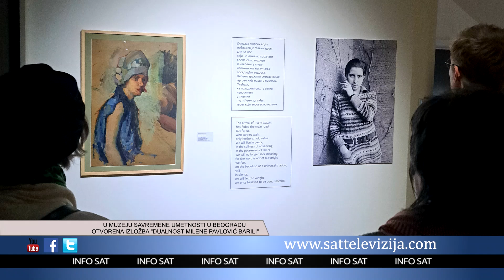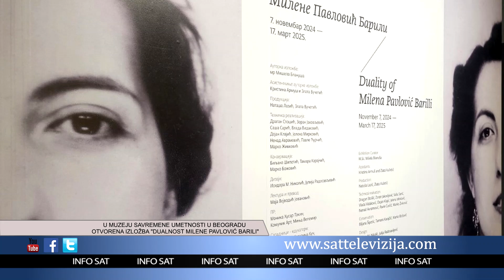U MUZEJU SAVREMENE UMETNOSTI U BEOGRADU OTVORENA IZLOŽBA "DUALNOST MILENE PAVLOVIĆ BARILI"